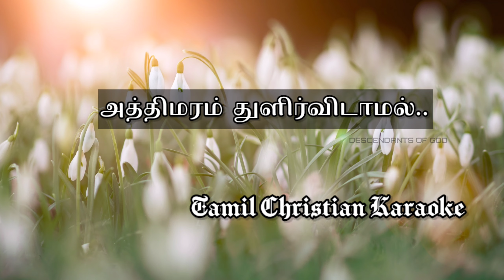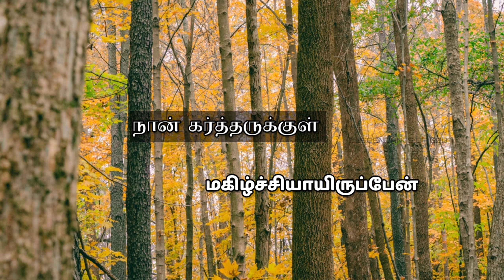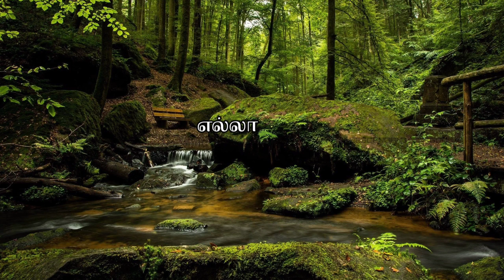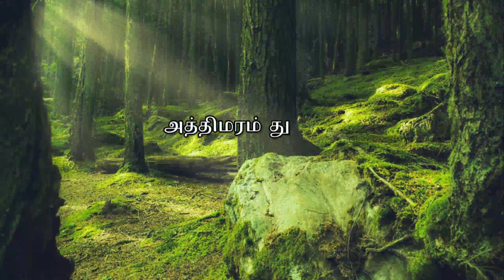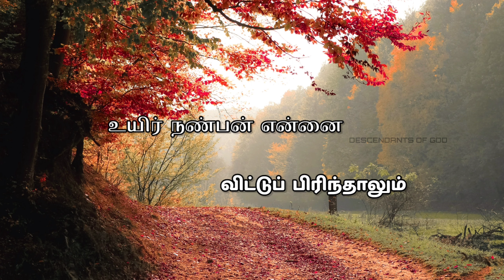Athimaram Thulir vidamal || Tamil Christian Karaoke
Karaoke by Daniel And Gabriel Sathish

{{{ CHECKOUT OUR CHRISTMAS VIDEOS }}}

{{{ CHECKOUT OUR OTHER KARAOKE }}}

For More Christian Music Production Work Contact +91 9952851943